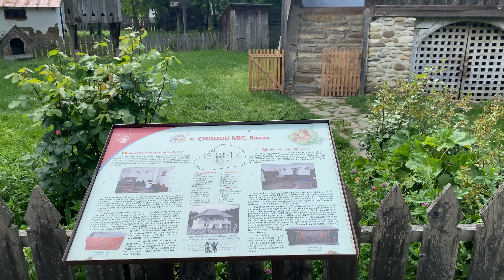Chiojdu Mic, Buzău. Muzeul Satului, Bucuresti